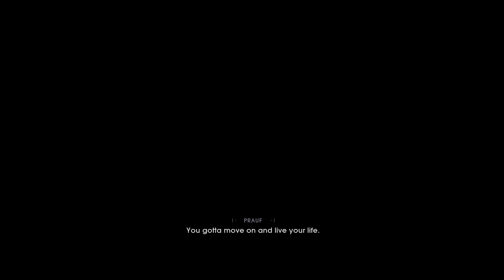Star Wars Jedi: Fallen Order #1 เกมสนุกสุดมันส์ ลดราคา 50%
เกมนี้สนุกสุดยอดจริงๆ ครับ ขนาดไม่ใช้สาวก Star Wars เล่นแล้วยังสนุกติดใจ ตอนนี้ลดราคาที่ Steam อยู่ 50% รีบกดกันเลย